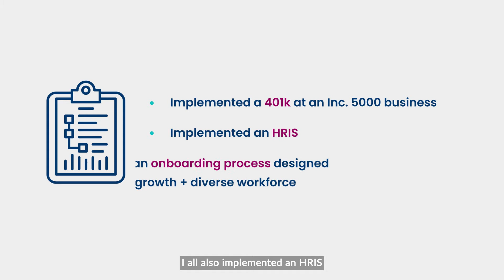Meet the Inspire Experts: Gina Foshage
Gina Foshage is an Human Resources Business Partner expert at Inspire.